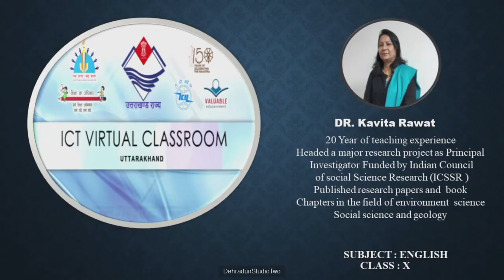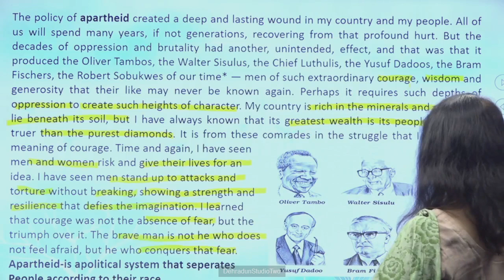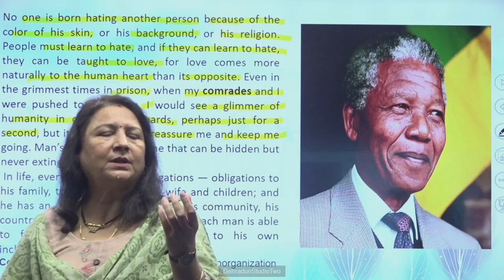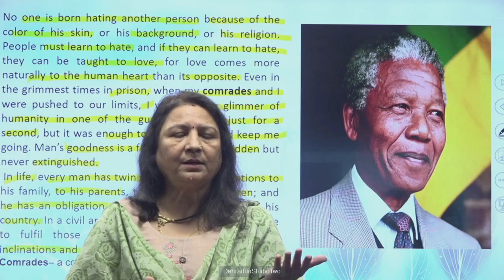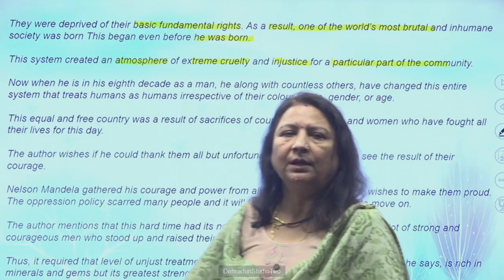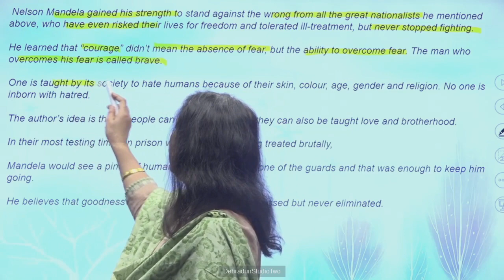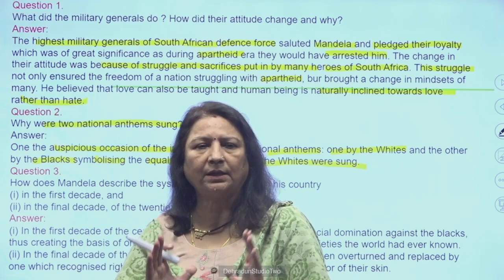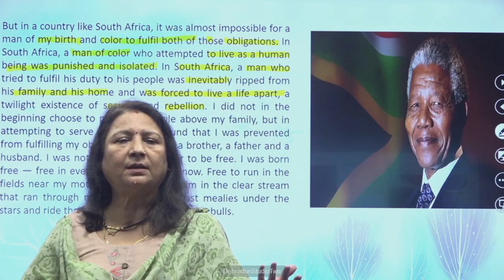कक्षा 10: विषय : अंग्रेजी भाग: 15 (02.05.2024) आईसीटी वर्चुअल क्लास रूम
02052024_11.20 To 11.55_English_Nelson Mandela-Long Walk To Freedom_Dr. Kavita Rawat_10th_Part 04